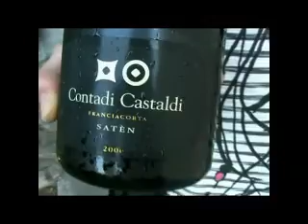Il Satén e la Franciacorta per l'Estate di Contadi Castaldi a God Save The Wine